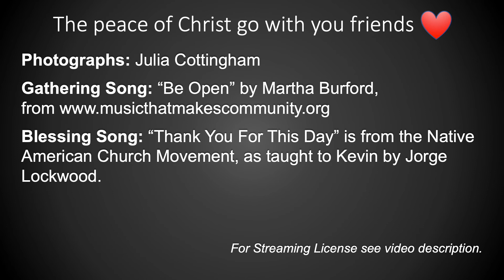Tuesday Evening Prayers of Berwick United Church Camp 149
This evening's theme: Ruth and Naomi – God Happening in Unexpected Relationship.
This week's scriptures were chosen to walk us from Genesis to Pentecost helping us remember that God has always been “happening” wherever God’s people are. God has always worked in unexpected ways and in unexpected places especially when unexpected troubles happen that keep people from where they expected to be. Berwick is still “Happening” in unexpected ways – we think that’s great news!

Scripture: Ruth 1:1-18 read by Ashley and Jocelyn Tingley
Theme Greeting: The Rev. Dr. Catherine Faith MacLean
Prayer of the People: Elizabeth Bryce

Photographs by Julia Cottingham

Blessing Song: “Thank You For This Day” is from the Native American Church Movement, as taught to Kevin by Jorge Lockwood.